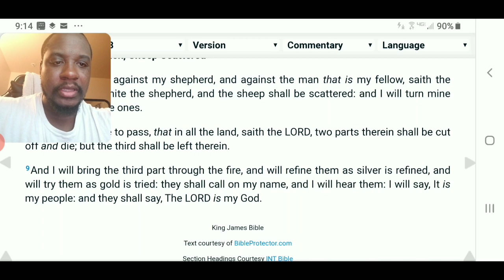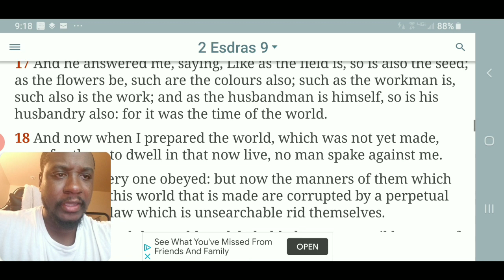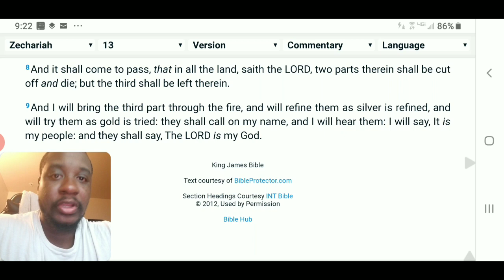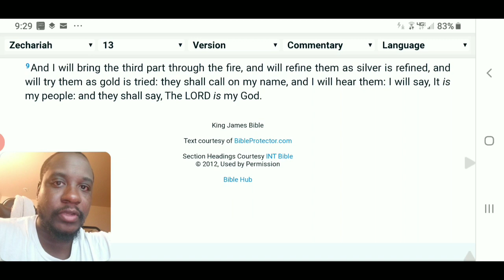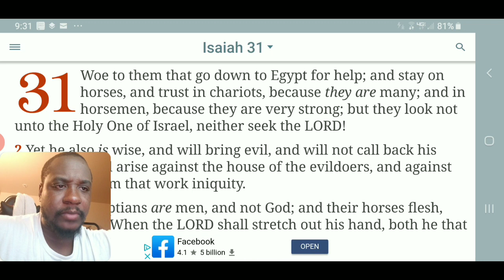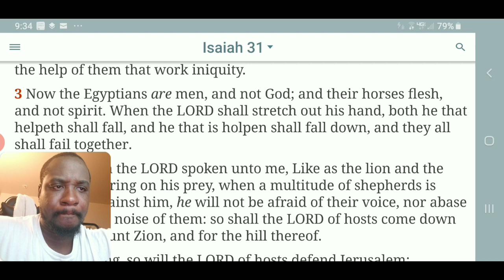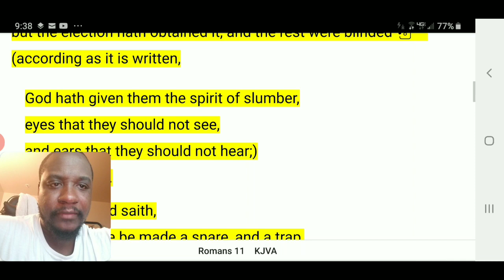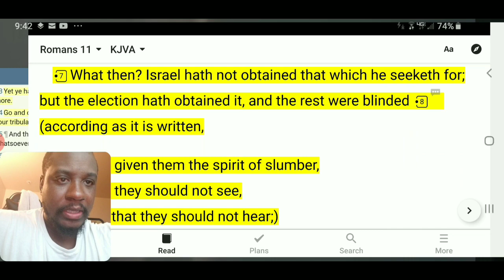Only The ELECT Will Be Saved